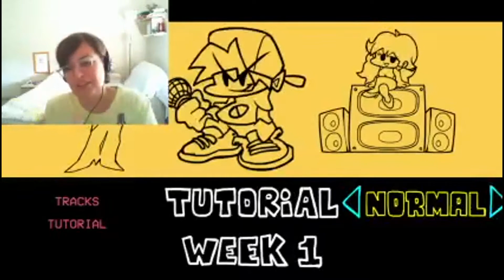LA MIA PRIMA VOLTA SU UN RHYTHM GAME - FRIDAY NIGHT FUNKIN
Friday Night Funkin è un gioco perfetto per essere introdotti ai videogiochi basati sul ritmo.